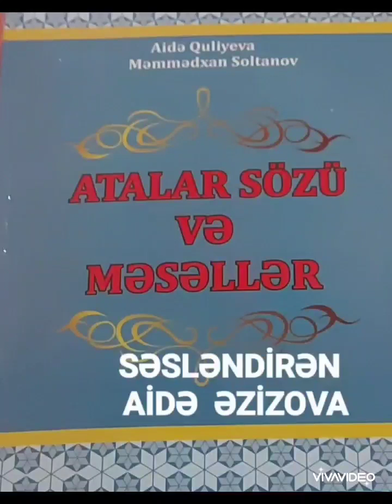ATALAR SÖZÜ VƏ MƏSƏLLƏR 10